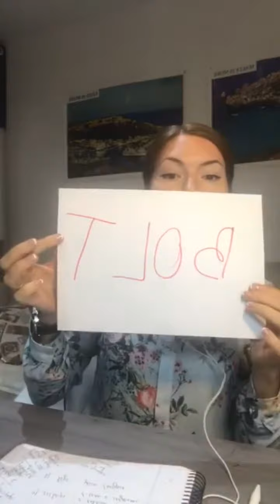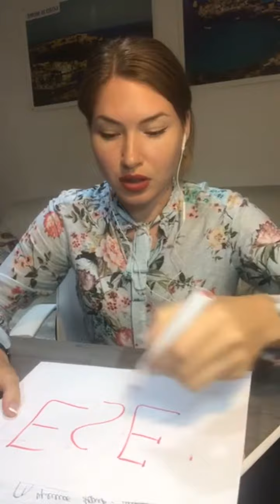Часто задаваемые вопросы о Мальте. Транспорт на Мальте. Работа и учеба на Мальте.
Хотите погрузиться в английский с головой? Онлайн-курс по ссылке

Сегодня в прямом эфире мы ответим на часто задаваемые вопросы о Мальте: как ходит транспорт на Мальте и как добраться до школы из аэропорта, есть ли программа работа и учеба на Мальте и как она реализуется и многие другие.

Часто меня спрашивают, что делать перед поездкой на Мальту? Для начала, вам необходимо подготовить все документы. Их могут попросить на таможне, некоторые для подтверждения трансфера из аэропорта. Также вам необходимо хоть немного повторить, что вы уже учили по английскому языку. Часто получается, что первую неделю студенты учат и вспоминают то, что уже когда-то учили. Чтобы сохранить своё время и потратить его с пользой на изучение новой информации, повторите ранее изученное. Ответы на другие вопросы вы услышите в видео.

Если вы не получили ответ на интересующий вас вопрос, то задайте его в комментарии.

Мы поможем подобрать для Вас лучшую школу и жилье под Ваши потребности, звоните и пишите нам ежедневно с 9-00 до 18-30